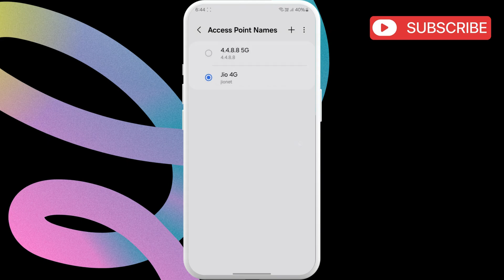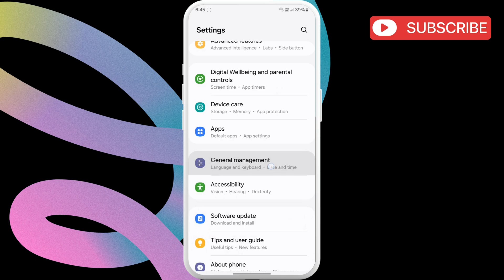[FIX] Mobile Data Not Working on Samsung Phone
If mobile data is not working or keeps turning off on your Samsung Galaxy phone, this video will show you how to fix it quickly.